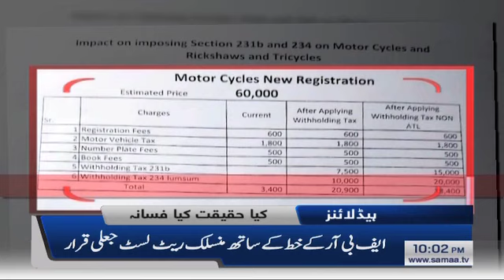Samaa Headlines - 10PM - 24 July 2019